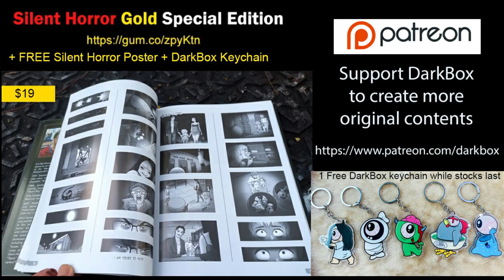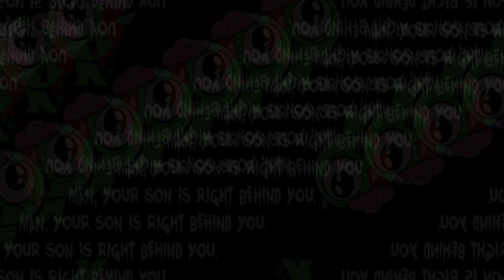Lost Jungle - Silent Horror